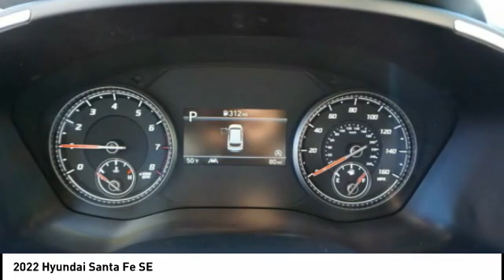2022 Hyundai Santa Fe Melbourne FL H76493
2022 Hyundai Santa Fe SE

Pick up this  2022 Hyundai Santa Fe, available today at Coastal Hyundai Mitsubishi. This could be the one you've been searching for.